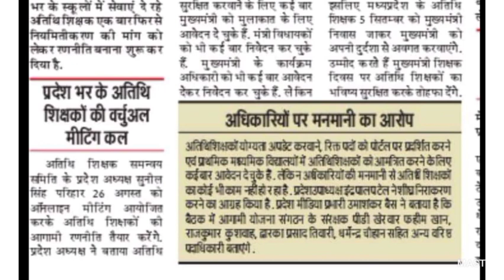big NEWSअतिथि शिक्षक नियमितीकरण। शिक्षक दिवस पर मुख्यमंत्री से सीधी मुलाकात।। वर्ग 1 2 3सभी.. देखें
jobplacement100%mukeshkumar